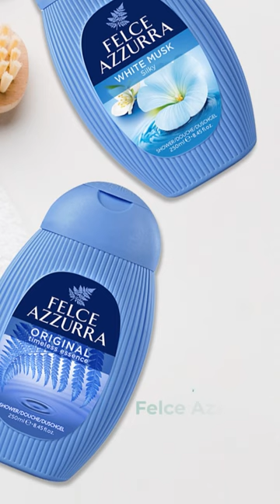Felce Azzurra | The Italian Body Care Favorite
Treat your skin with Felce Azzurra, the Italian body care favorite!

Shop Felce Azzurra products now from euromercato.ae or visit the nearest Union Coop store.